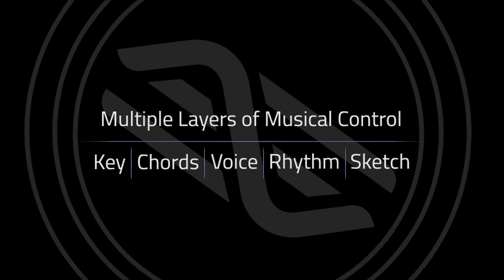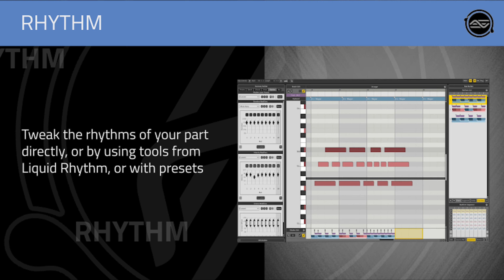Liquid Music 1.8.0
Announcing Liquid Music 1.8.0, the most widely compatible and stable version of our much-loved music creation software toolset. Liquid Music provides a unique workflow for creating melodies, chords, basslines and beats. WaveDNA’s proprietary technology, based on years of research and development, structures raw MIDI data into musical components and layers that can be reorganized in new ways. Liquid Music’s algorithms are designed to guide, suggest, and generate new combinations that are highly musical and inspiring.

We have reset all prior Liquid Music and Liquid Rhythm trials for version 1.8.0 and are inviting all prior trial users to give us another spin, free for 30 days, to see how Liquid Music 1.8.0 and Liquid Rhythm 1.8.0 can inspire your musical creations.

Previous Liquid Music and Liquid Rhythm customers are eligible for an upgrade to version 1.8.0 at a discount.

What’s New:
- Improved compatibility including Apple Silicon, macOS 11+ and Windows 11
- New compatibility with Bitwig and Reason on Windows (complementing existing compatibility on macOS)
- New ProTools AAX for Liquid Rhythm (complementing the prior Liquid Music AAX) on both macOS and Windows, and introducing native mode compatibility on Apple Silicon
- Full compatibility has been restored with the Liquid Music Max For Live Device (AMXD) in Ableton Live 11+ on macOS and Windows, and introducing native mode compatibility on Apple Silicon
- Installation and setup have been improved and streamlined with embedded Java (isolated from any system Java)
- The ability to create custom banks of user-created clips as an expansion of Liquid Music’s Project Clips Panel

Video by Doug Mummenhoff of WaveDNA
Music, Mix, Master & SFX composed by L. Stu Young